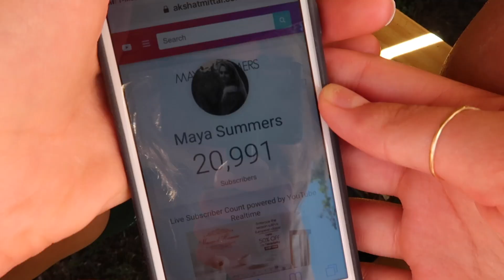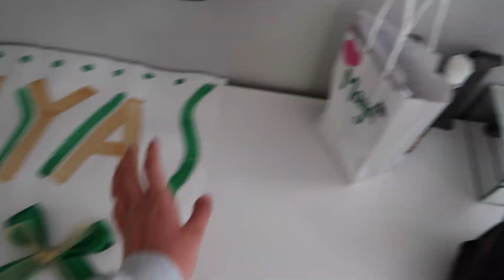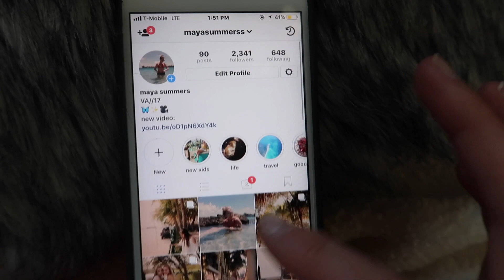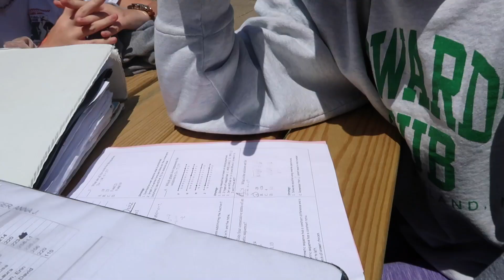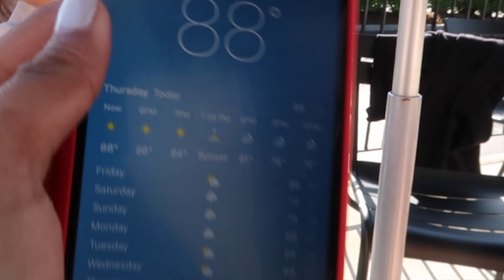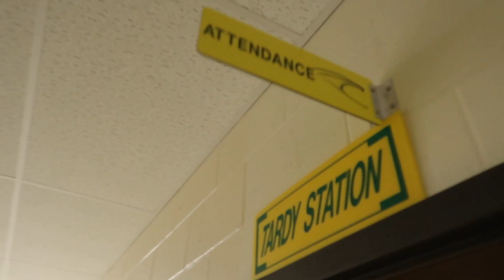a day in my life at high school vlog (junior year) WHAT SCHOOL IS REALLY LIKE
a day in my life at high school vlog (junior year)
hi loves!! today i showed you what a typical school day is like for me! it was so much fun to film with all my friends and i hope you enjoyed!! make sure to subscribe & follow me on insta @mayasummerss to keep up with where i am right now and what im doing!! ily guys. xoxo, maya

SnapChat~ @mayasummerss